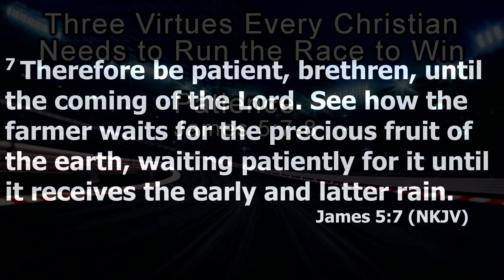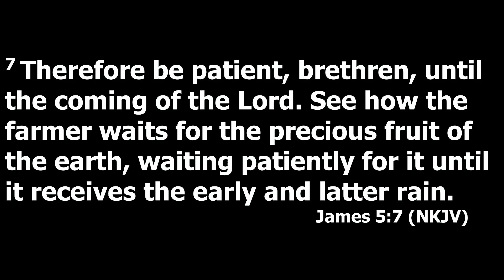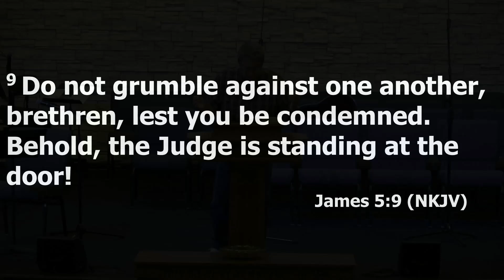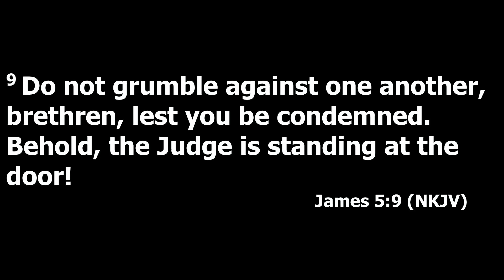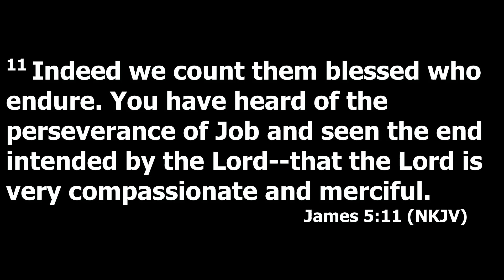September 15, 2024 Sunday Evening Service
Drive Thru Christianity
James 5:5-11
Bro. Mark Smith